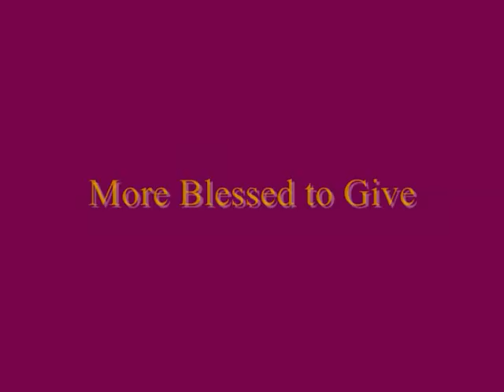It is More Blessed to Give. christianeconomist.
"It is more blessed to give than to receive."  (Acts 20:35)

There is greater wealth in disseminating wealth or valuables than in their accumulation. It is better and more profitable to divest wealth than it is to accrue wealth.

The secret is in the flow. The human establishment wants to cut off; to enclose and charge for; to encapsulate; to control and scourge, which is the hidden meaning in the dollar sign.

However, the Bible shows you the truth: "Give and it shall be given unto you; good measure, pressed down, and shaken together, and running over, shall men give into your bosom."  (Luke 6:38)

The whole secret of true prosperity -- true sufficiency -- is the flow. Things must flow. You must husband the flow that it staunch not but rather proceeds unrestricted and unimpaired into all the world. There should be no panic attack over the outflow, but rather a faithfulness to notice the miracle of the resultant inflow which comes with patience in the due passage of time.

Not as when Moses smote the Rock in the wilderness (which Rock was a symbolism of Jesus, unto Whom all power is given in heaven and Earth) but rather in letting the Rock give forth and flow by your request and supplication.

The key is movement. THERE IS NO SUCH THING as a 'Christian Conservative'. That's as the disobedient church in Revelation whose constituents were wont to say that they were rich and increased in goods and imagined that they had need of nothing, when, as the Master warned, they didn't realize the stark reality that they were desolate, wretched, naked and in need of virtually everything.

Measurable wealth is a sign of poverty. Never mind what the worldly tell you. They don't know anything. It's true. Most everything they advise is absolutely useless and will only end in armed conflict which they must use as the sole method they have to increase their imagined wealth.

What makes me the great expert? I'm not. THE BIBLE IS THE EXPERT. Bud, if you want to be really wealthy, you're going to have to have GOD show you. It's all there in the Bible.

If you don't get it, that's because the Bible is a concealed document. These thing are "decoded" supernaturally by the Holy Spirit. So first pray for the "baptism of the Holy Spirit" and then read the Bible. You'll be surprised.

God is interested in you prospering, whoever you are, but you've got to do things His way or it won't work and you'll fail even though in the interim things appear to be going well.  And then when you prosper, you are steward over that wealth, not the owner thereof.  It's your responsibility to see to it that that wealth is used wisely, as it is God's, not yours.  You're accountable for the use thereof or the lack of use thereof.

Remember you're not God and most realities of true economics are simply beyond your or anyone's intellectual ability, as a human being, to understand.

If you study the scripture in the Spirit, in the Holy Spirit, you'll then begin to understand some of the not understandable, or what the worldly never grasp when they attempt to read the Bible. Think of it as an upgrade.

You can trust God's Word. It will come true -- it will happen. God is the Great Venture Capitalist, only He is so with all reality, not just money, which is a mere and minor symbolism of value and production.

Some may see the people of God and remark that none of them are rich. But they're wrong. Even materially, they, the people of God, are truly rich in ways beyond human imagination or measurement. Remember those who aren't faithful in that which is least won't be trusted in that which is much.  Money and physical wealth are entry level assets.

That's why many of the charlatans and the apostates prostitute themselves to become monetarily rich. They can't have the real thing so they settle for the sham. For the merchants of Babylon the Whore (Revelation 18:23) are the great men of the Earth. What a waste for a great man -- to become a merchant for a stinking whore.